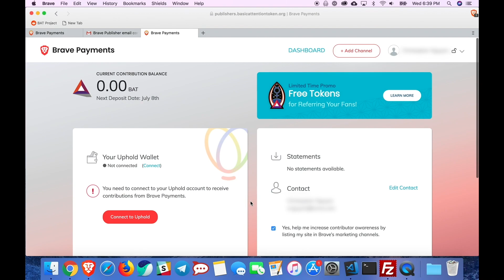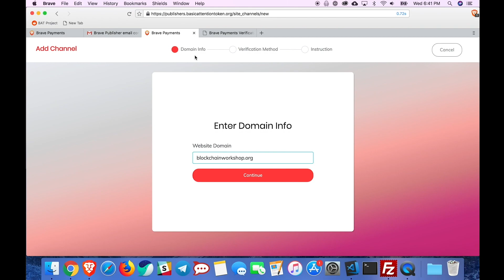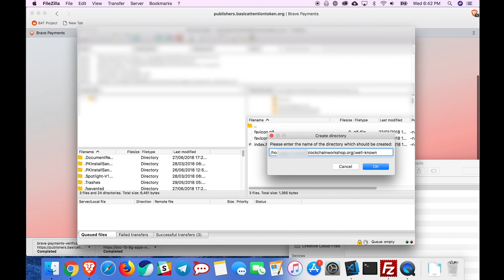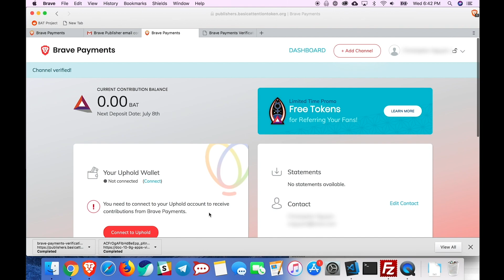How to Verify a Website or Domain With Brave (Brave Creators)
How to verify your website (domain name) with Brave Payments so that you can begin receiving monthly contributions from Brave users and monetize your website. See the publisher dashboard and learn how to signup. It only takes a few minutes!

Receive BAT token contributions via Brave Payments by verifying your website, YouTube or Twitch channel